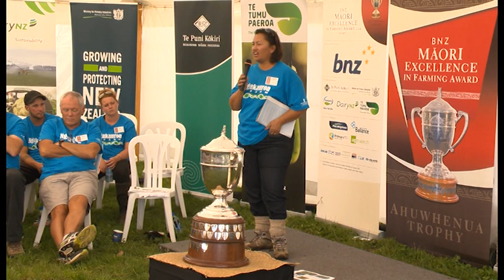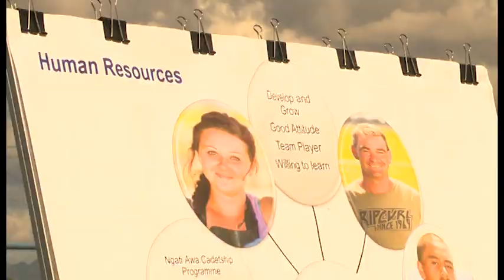Ngāti Awa Farms Ltd – Ngakauroa Farm - 2014 Finalist